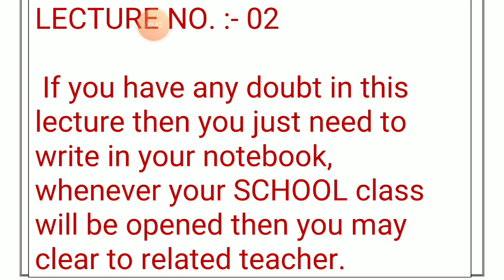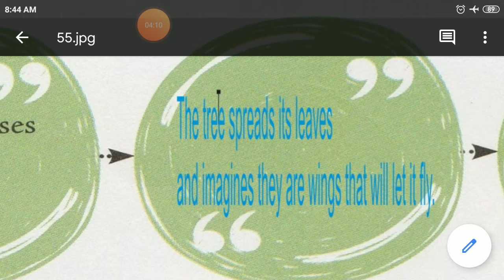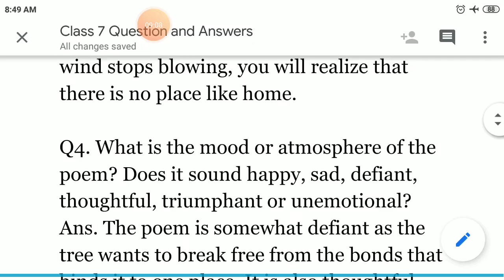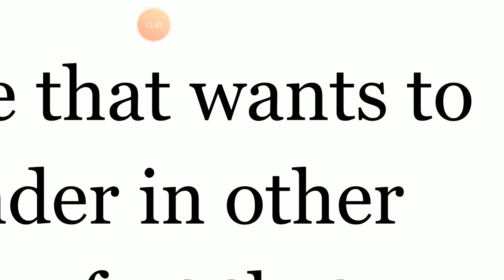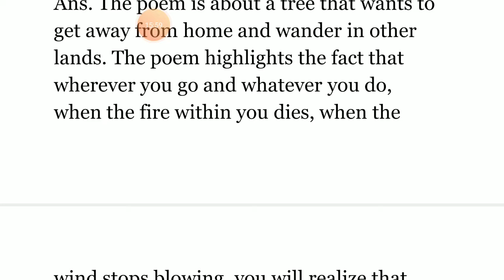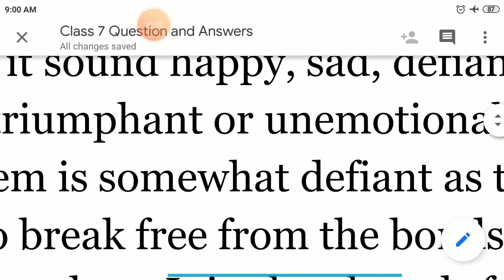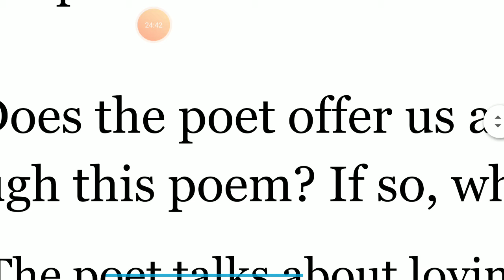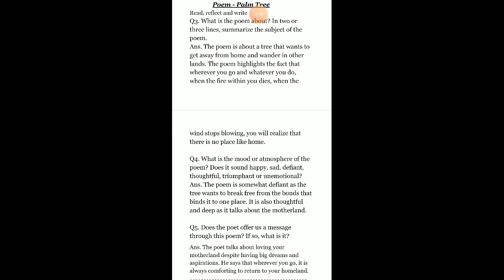Class 7 , Subject English, Chapter 3 Poem , Lecture no 2